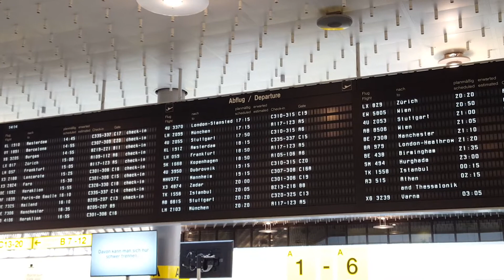Anzeigetafel Flughafen Hannover